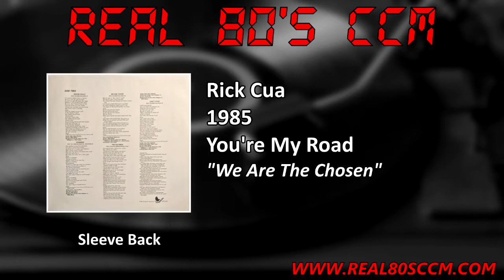Rick Cua - We Are The Chosen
This is Track #4 from the 1985 Rick Cua album "You're My Road"

This is the third album from Rick and his first with Sparrow records. We get a hint of bad things to come from Ric as he transitioned to a more Easy Listening sound. I'm not saying Easy Listening is bad, I'm just saying if you were a fan of Rick's at this point you probably weren't a fan of his later work. That said there are still some great Rock & Roll tunes on this album. Probably the best track on the album is "Don't Say Suicide" as it was a bit of a touchy subject and I'll be honest I loved songs that talked to their listeners. Maybe just maybe this song prevented a self deletion. Relatively unknown guitarist Jock Guthrie does a great job on the track. I also quite liked the title track as it had a more of a early 80's rock feel. anyway this is a good Pop Rock album with some good guitar work. Definitely a must listen to from the era.